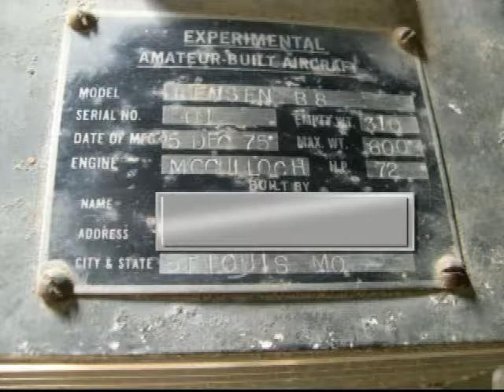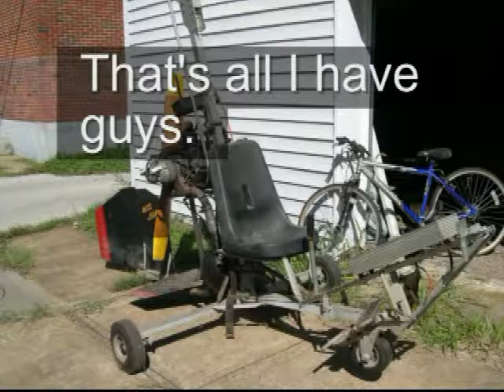Benson Gyro movie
Pics  of my Benson Gyro the day I was selling it